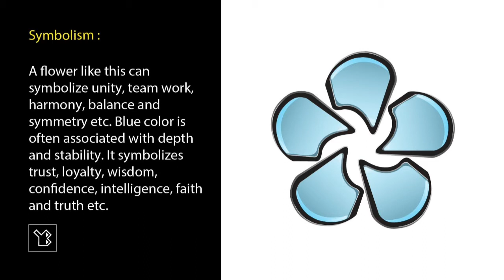Floral Graphic Design Glossy Flower